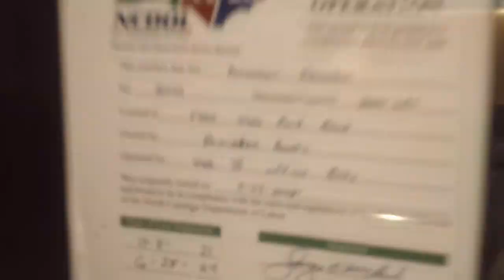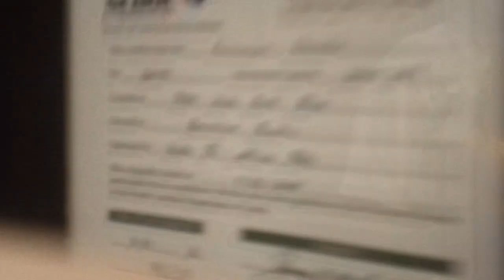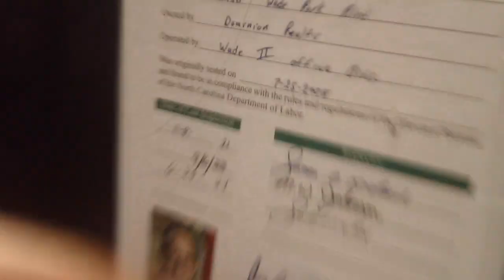2338 Otis Series 5 Hydraullic Elevators At Wade 2, Raleigh NC